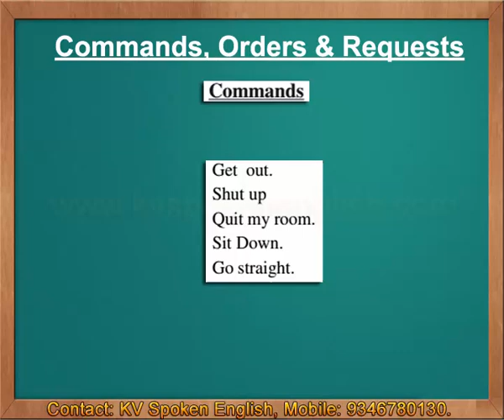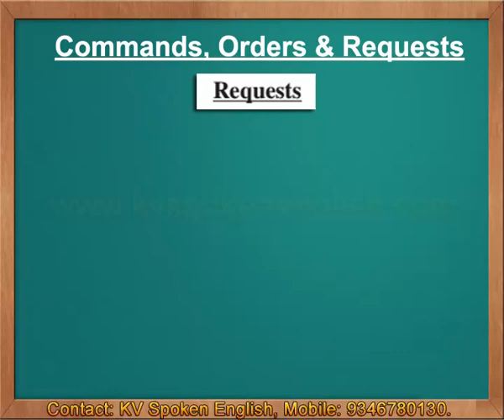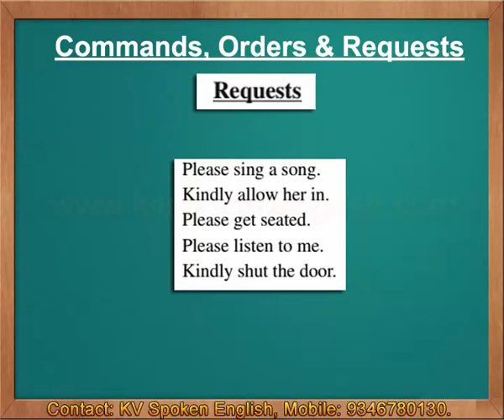Commands, Orders and Requests - Spoken English through Telugu